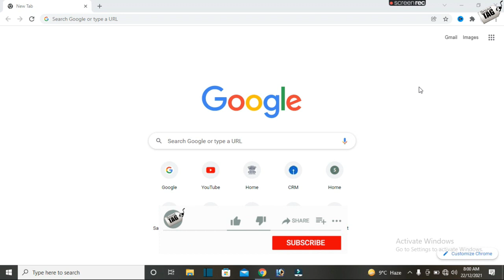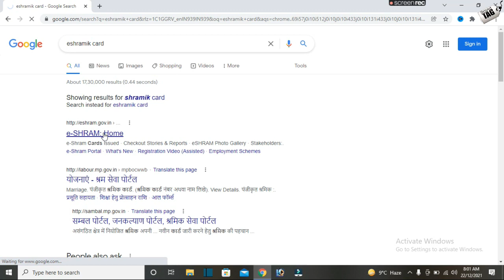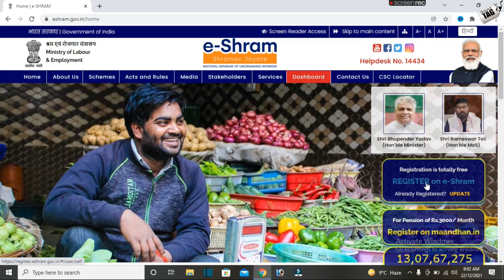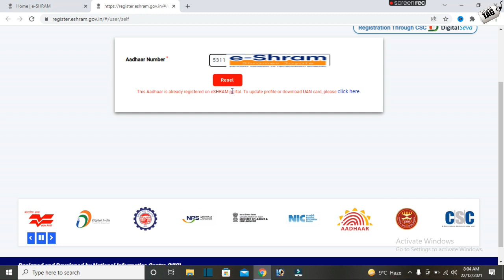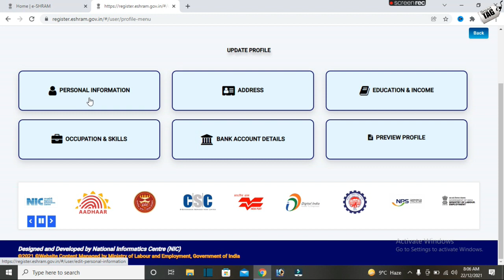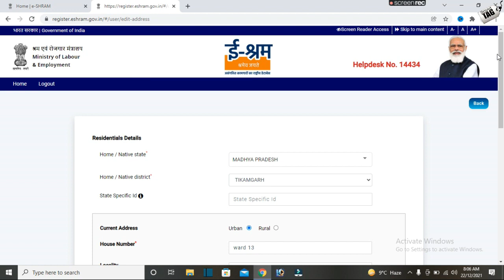e-Shram Card me sudhar kaise kare | Edit e-Shram Card | Change Details in e-Shram Card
dosto agr aap bhi asangathit majdur he or apne bhi apna e-Shram card banwa rakha he or koi bhi details badalna chahte he to aaj ki is video ko poora jarur dekhe adhik jankari ke liye video poora dekhe dhanyawaad.